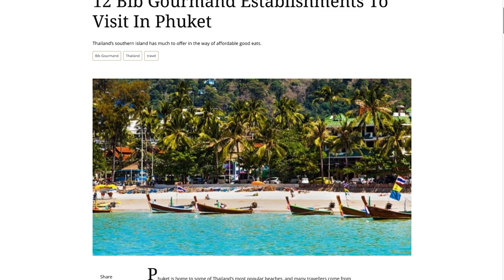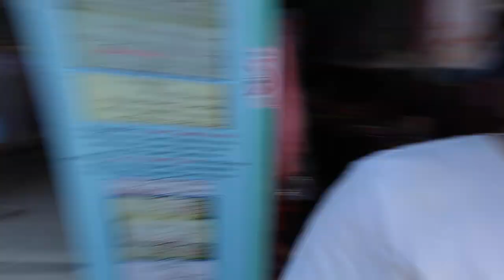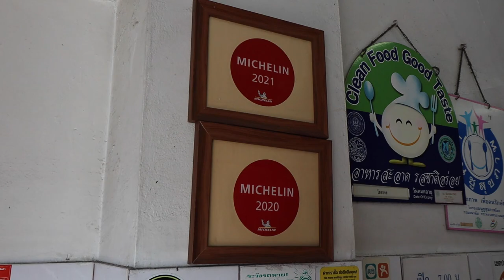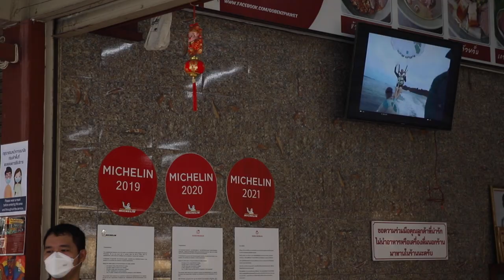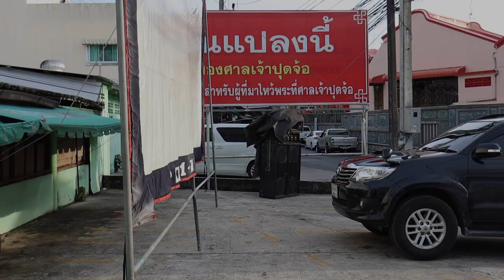STREET FOOD TOUR in Phuket, Thailand - Roti + Go Benz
In this video, we take you on a street food tour in Phuket using the Michelin Guide.

4 THINGS WE PACKED TODAY:
BEST Power Bank
Vlog Tripod
ALL-Purpose Shoes

What’s in OUR CAMERA BAG:
GO-TO VLOG Camera
Affordable Wide-Angle Lens
My Drone (legal everywhere!)
BEST Camera Backpack
Vlog Mic

🎥 Vlog #151 | Filmed on March 22, 2022
🇨🇴 Thailand Travel Vlog | Phuket, Thailand

We explore such foods as roti with egg, noodle soup with beef balls, chicken satay, rice porridge with pork, a mystery dish, and more. All restaurants we tried received Michelin's Bib Gourmand Award or a  Michelin Plate rating.

Cheers,

Chapters:

00:00 - Intro
00:26 - Roti Taew Nam - Banana Pancake, Roti with Egg, Chicken Curry
03:24 - O Cha Rot - Noodle Soup with Beef Balls
05:28 - Do You Want a Hand Written Post Card from Every Country We Visit?
05:49 - Mee Ton Poe - Mee Pad Hokkien and Chicken Satay
07:44 - Why We Used Michelin's Guide for Street Food in Phuket
07:56 - Go Ben's - Dry Boiled Rice and Rice Porridge with Pork
09:54 - Are there tourists in Thailand yet?
10:38 - Bloopers